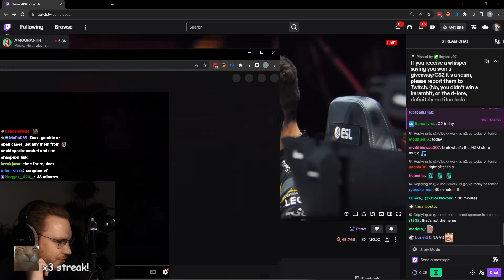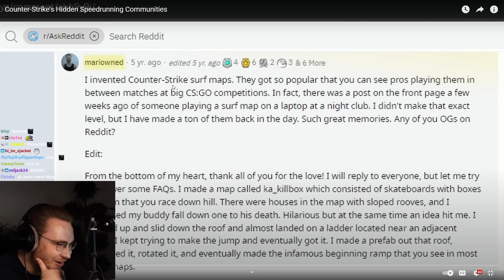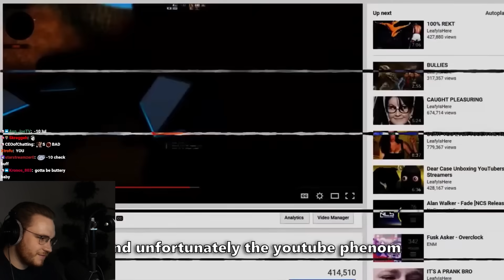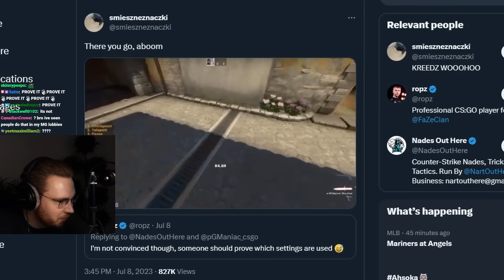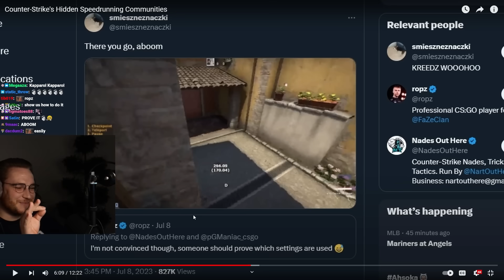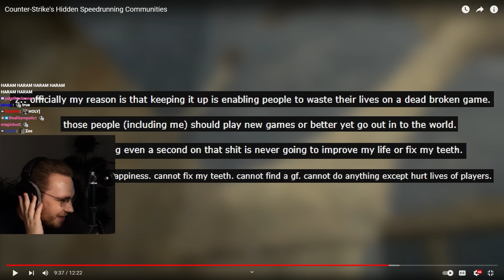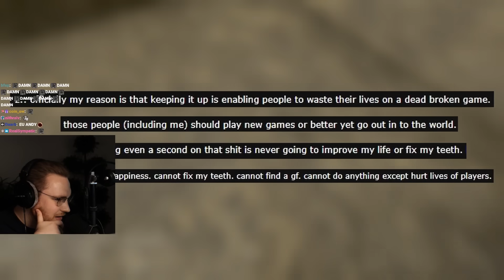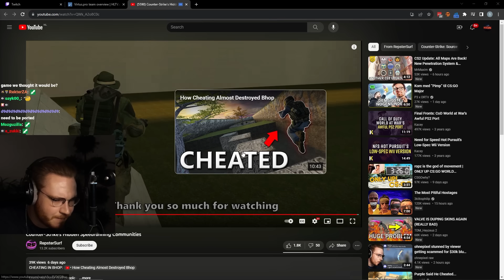ohnepixel suprised by CS:GO's hidden speedrunning communities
csgo speedrunning has a lot of different gamemodes...  some you probably never heard of